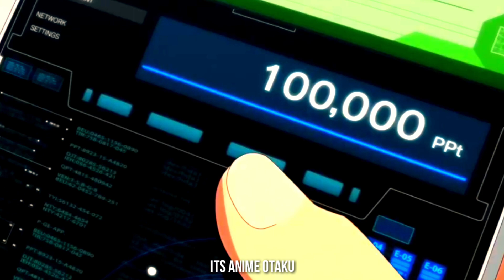CLASSROOM OF THE ELITE S2 || IAO || AMV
WHAT IS UP EVERYBODY I HOPE YOU ALL ARE DOING GREAT... ANOTHER AMV IS OUT HOPE YOU GUYS GONNA LOVE IT PLEASE LET ME KNOW IF YOU DO AND I REQUEST YOU ALL TO PLEASE LIKE SHARE COMMENT AND SUBSCRIBE 🧡